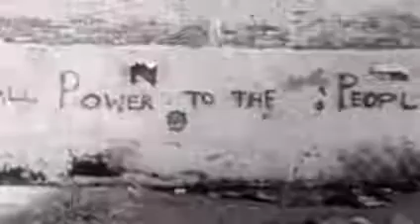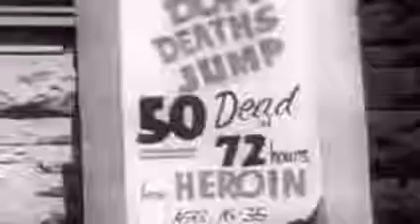King Champion Sounds - What I Mean (featuring Johannes vd Weert)